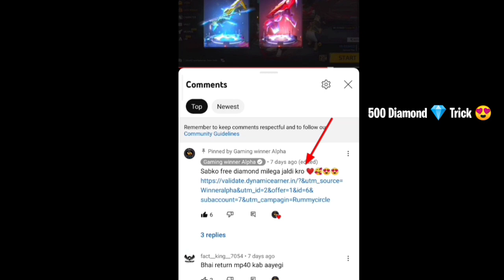Next Magic Cube Bundles Confirm Date 😘🔥| Free Fire Magic Cube Bundles kab Aayenge | New Dress FF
Jaldi kro

Next Magic Cube Dress kab aayegi free fire me, Upcoming Magic Cube Bundles August, August month magic cube Dress free fire, Free fire new magic cube bundles confirm date

project crimson event freefire
freefire scorpion event
scorpion event freefire
new evo bundle date
new evo mp40 2.0 date
magic CUBE bundle ob40 update
freefire ramadan event
freefire upcoming event